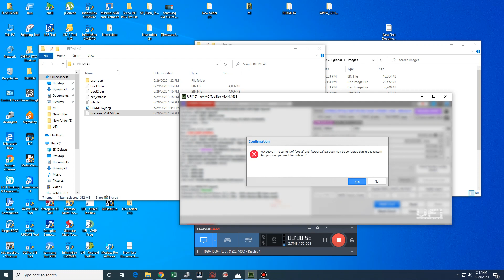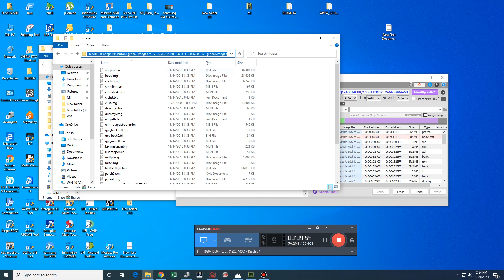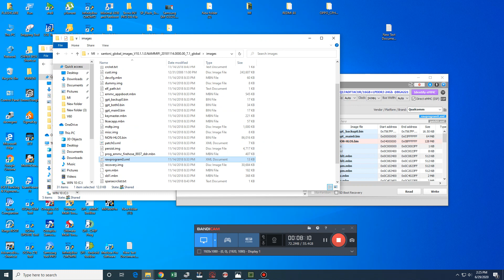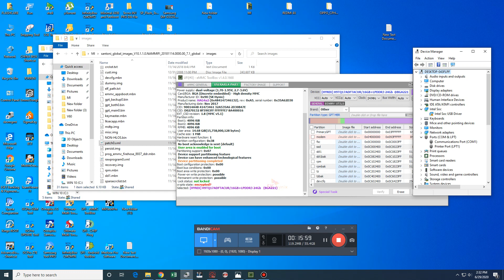redmi 4x emmc repair done by ufi box